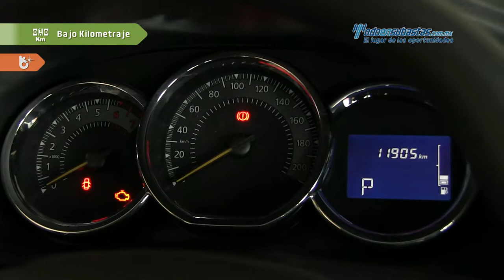Renault • Logan Dynamique 2016 • GM576210